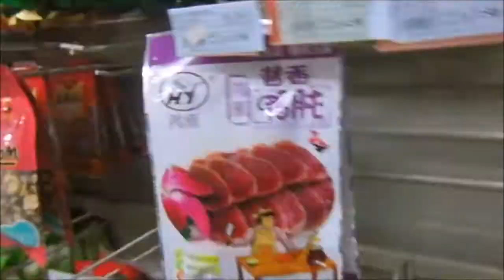FOOD #1 TRYING CHINESE SNACKS!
Rob and I take a trip to the supermarket to buy some Chinese snacks and sweets and then have a try!